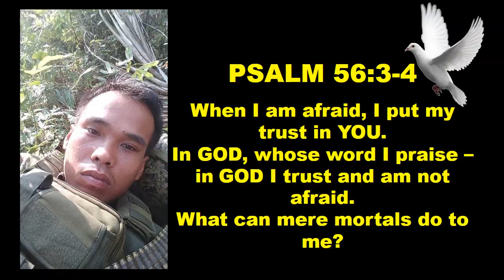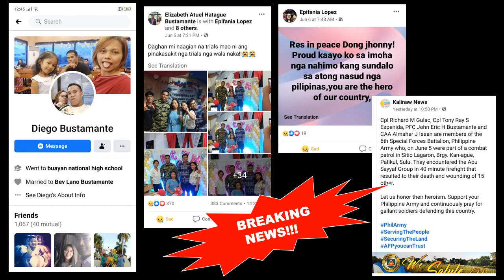CPL JOHN ERIC H BUSTAMANTE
"Soldiers never die, they just fade away.”
He died protecting the people of Brgy. Kan-ague Patikul, Sulu. A loving and caring soldier to his family .